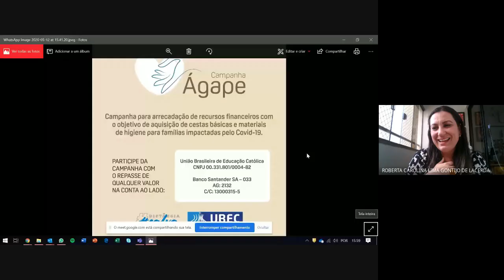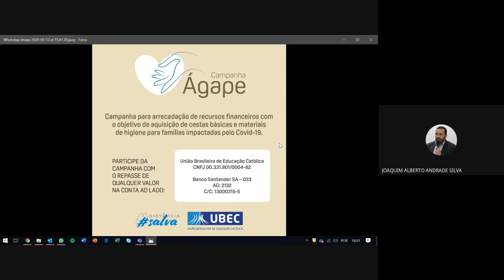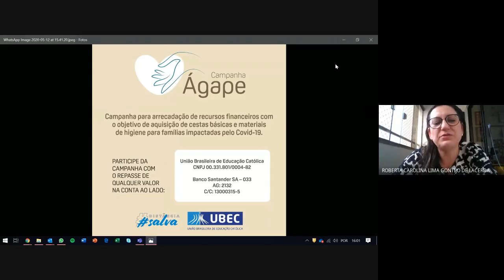Fóruns Virtuais UBEC -1º Painel: 12 de abril de 2020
Ontem (12/5) aconteceu o primeiro dia do Fórum Virtual UBEC, que contou com a participação especial do Pe. José Romualdo Degasperi,  Conselheiro Presidente do Grupo UBEC. No econtro foram discutidos os desafios e possibilidades da educação no contexto da pandemia e do distanciamento social.